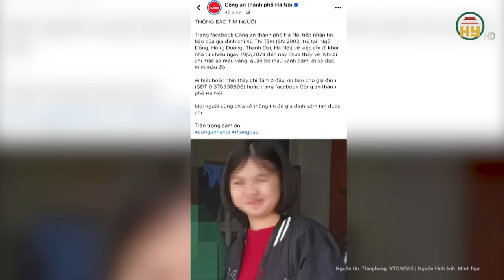Nóng: Ra quyết định đình chỉ công tác cán bộ Hải quan đập vỡ kính ô tô tấn công nữ cán bộ quân đội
Tin tức 24h mới nhất | Nóng: Ra quyết định đình chỉ công tác cán bộ Hải quan đập vỡ kính ô tô tấn công nữ cán bộ quân đội
Theo thông tin từ lãnh đạo Chi cục Hải quan Cửa khẩu Thanh Thủy, Cục Hải quan Nghệ An cho biết cơ quan này đã ra quyết định đình chỉ công tác 15 ngày đối với ông P.H.B (SN 1984). Ông P.H.B là người đã đập vỡ kính ô tô sau va chạm giao thông xảy ra vào sáng ngày 13/3, tại thành phố Vinh, Nghệ An.
Địa chỉ: 164 Nguyễn Văn Linh, thành phố Hưng Yên, tỉnh Hưng Yên
Tiktok: Truyền hình Hưng Yên
Facebook: Đài Phát thanh và Truyền hình Hưng Yên
Zalo: Đài PTTH Hưng Yên